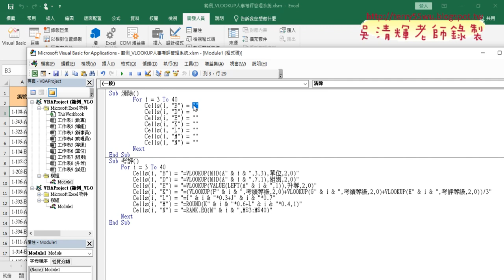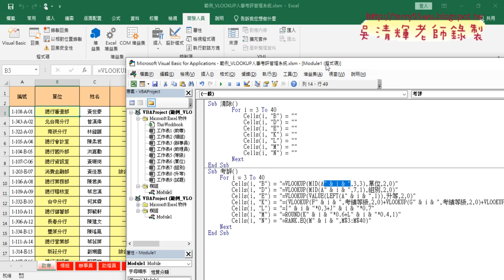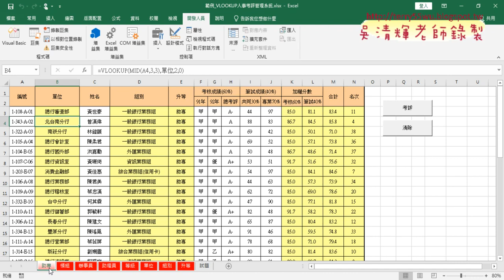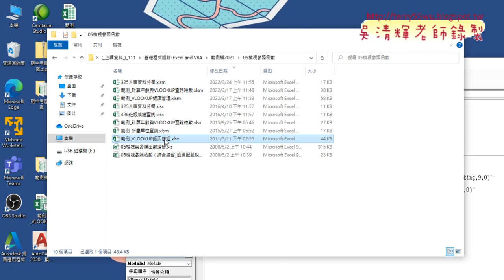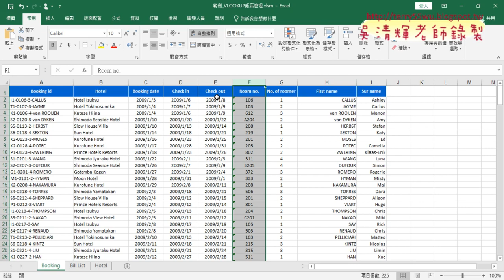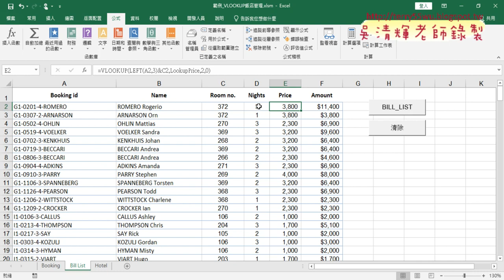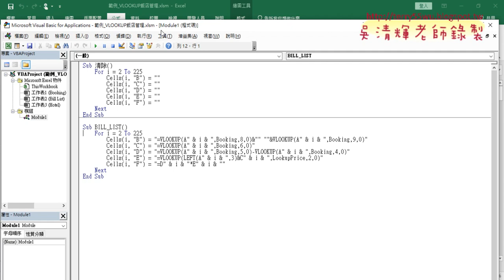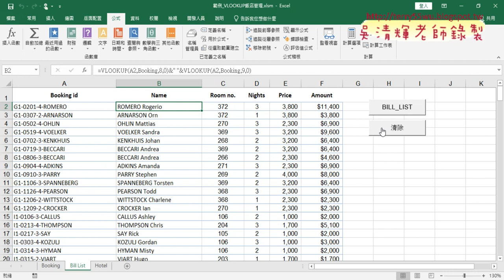03 複習VLOOKUP飯店管理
01_複習黑名單篩選
02_複習VLOOKUP人事考評管理系統
03_複習VLOOKUP飯店管理

課程理念：
1.以循序漸進的方式, 透過詳細的說明和實用的50個Excel VBA範例,
2.進而解說EXCEL與資料庫的結合，甚至將EXCEL當成資料庫來使用，

上課用書：
Excel VBA一點都不難：一鍵搞定所有報表
作者： Excel Home
出版社：博碩
出版日期：2013/06/26
定價：380元

吳老師  111/4/2